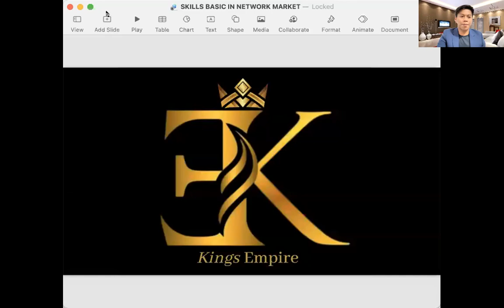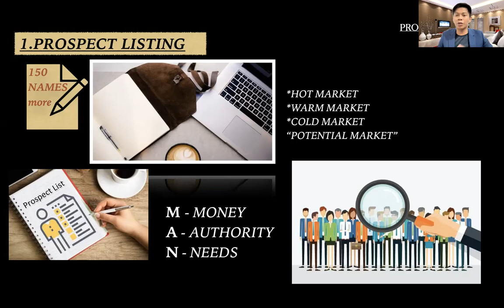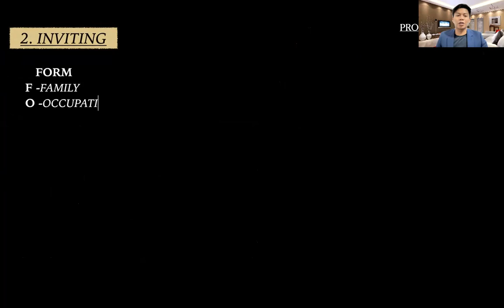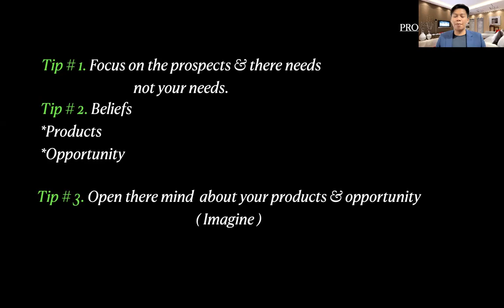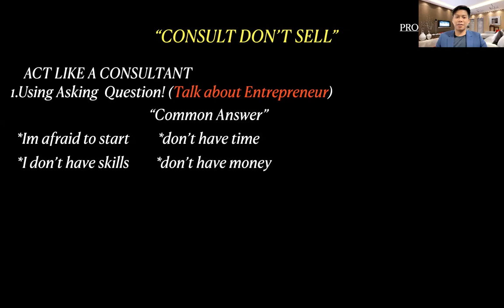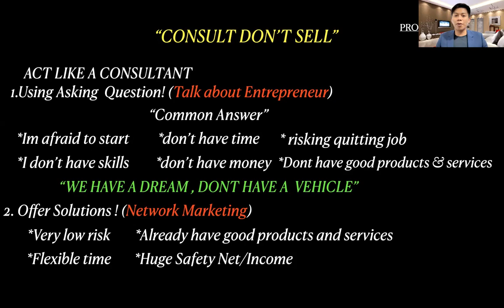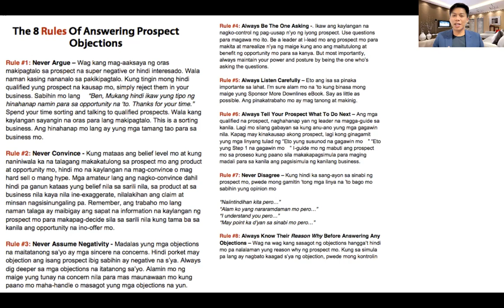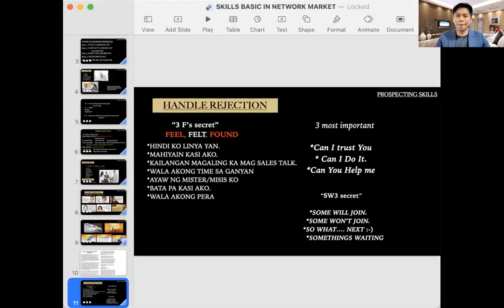For Beginners ( Simple Basic Skills in Network Marketing Business )